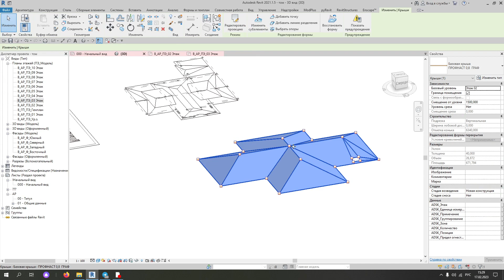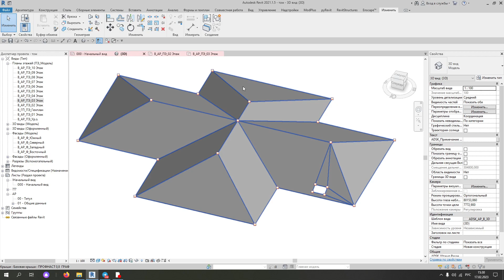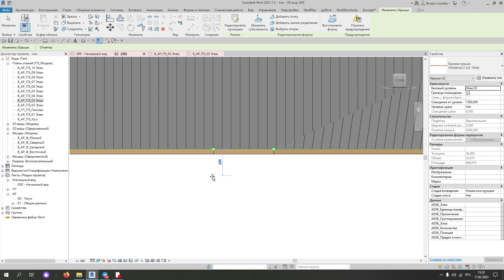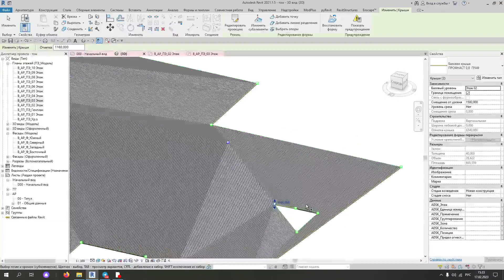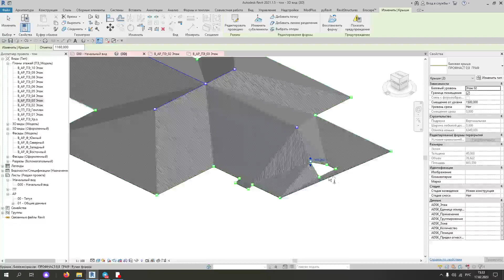Томда уклонни субэлемент билан ишлаш минуслари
ВИДЕОУРОКИ. Ревитда АР (Архитектуравий ечим)
Курс давомида:
- ревит инструментларида ишлаш ва ревитни мантик жихатдан (логикасини) тушуниш,
- ревитда бинони моделини ТУГРИ ва осон йулларини билан қуриш,
- ноодатий моделларни ясаш,
- ойна, эшик, молдинг карниз ва баъзи архитектуравий элементларни семейстмасини ясаш,
- энскейпда рендер килиш,
- куринишлар (вид) шаблонларини созлаш,
- лойихани (бинонинг планлари, қирқими, фасад куринишлари ва бошка куринишларни) расмийлаштириш,
- харажатлар спецификациясини ва ведомостларини чикариш,
- ПДФ форматда печать килиш,
- лойихага ва моделга узгартириш киритиш ургатилади.
Курс онлайн.
Курсга доступ бир йил очик туради.